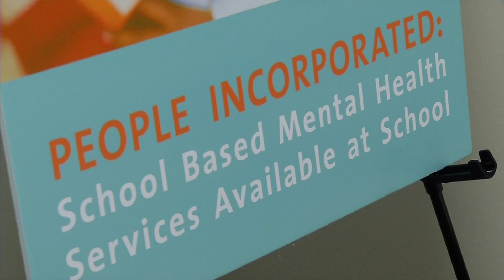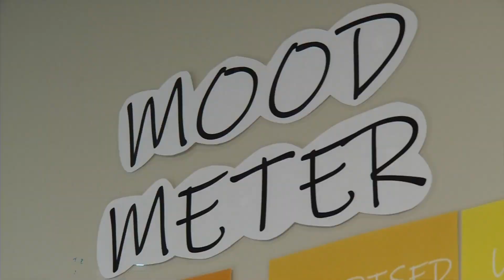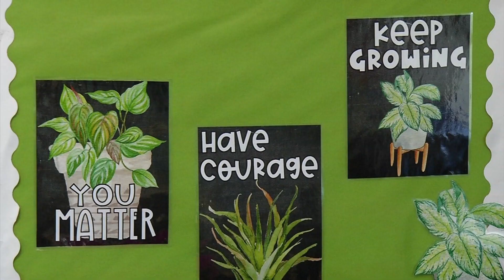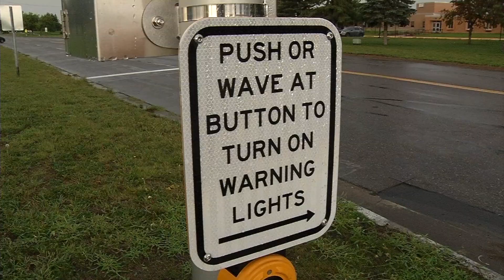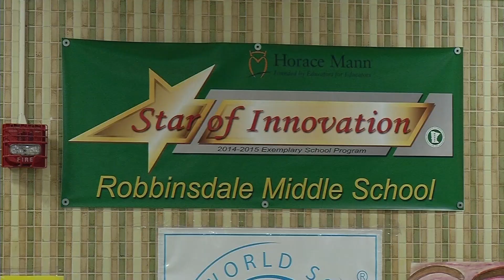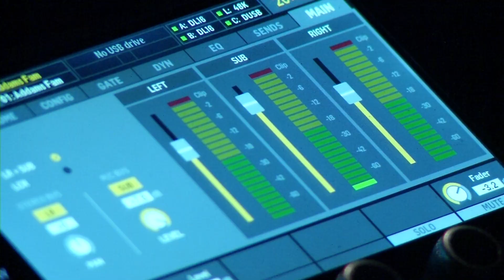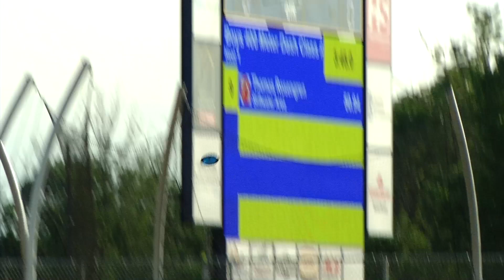CCX News Sept. 17, 2022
NEWS

A Look at School-Based Mental Health

Crosswalk Beacon Installed in Brooklyn Park

Brooklyn Park Approves Sister-City Relationship

R’dale Spanish Immersion Celebrates 35 Years

SOAR Arts Presents “The Addams Family”

SPORTS

CCX Sports Spotlight: Jaxon Howard, Cooper